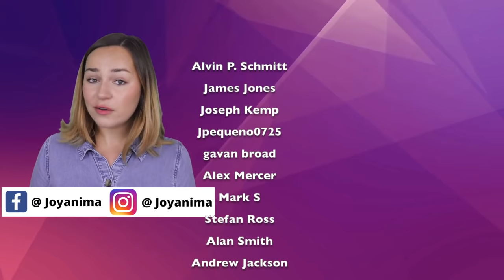Girls Will Act Like THIS When They Develop Feelings For You (Early Signs Of Affection & Attraction)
👉 Book a free 60-min strategy call and we can help you get more dates

Is she developing feelings for me? In today's video we're going to be discussing those very early initial signs she is developing feelings for you. Just as a girl starts to fall for you her actions and behaviours will begin to change when she's around you. From the types of texts she sends you to the way she is in your company.

There is no better feelings in the world than that of falling in love with someone. Finding someone that you can share your life with is the best and it's something that everyone is searching for. Women are known for wearing their hearts on their sleeves, and when they fall for someone they fall deeply for them. And often experience the feeling of love before the other person does. So they normally try to keep this to themselves though because they don't like feeling vulnerable. And they want to make sure that you feel the same before they say anything.

So because of this it can make it difficult for the men because it's hard to tell if they are developing feelings for you or not. It often means that men have to take that initial risk and announce their feelings before a lady does. So today's video I'm going to tell you what girls do when they start to develop feeling for you. Now this is going to help you understand when a lady likes you or if she doesn't. And it should help you be more confident when it comes to making that first move.

0:00 Intro
1:02 How to tell if a girl is developing feelings for you
1:09 She's your cheerleader
1:58 She lets her guard down
2:21 She sends cute texts
2:37 She stands up for you
3:03 She looks at you with puppy eyes
3:27 She loves it when you dress up
4:01 She touches you
4:25 She gives you lingering hugs
4:46 She gives you gifts
5:12 She says sorry
5:39 She asks for your opinion
5:56 She cooks for you
6:27 She sends you songs
6:43 She drunk texts you
7:08 She tells her best friends about you
7:27 She laughs at all of your silly jokes

Benefits include:
😀Loyalty badges - show your support
😀Emojis

💌What did you think of today's video? Do you know of any other signs a girl is developing feelings for a guy. I try my best to respond to as many comments as possible!